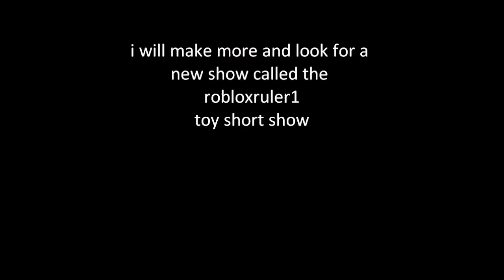spin the emerald